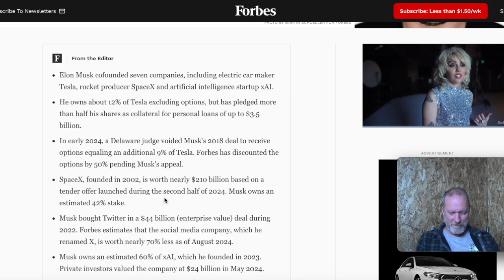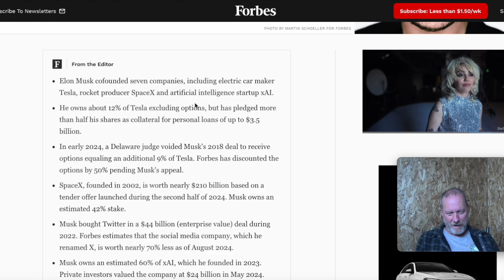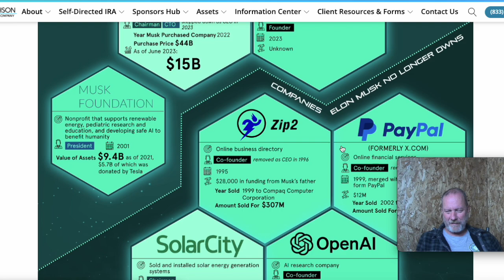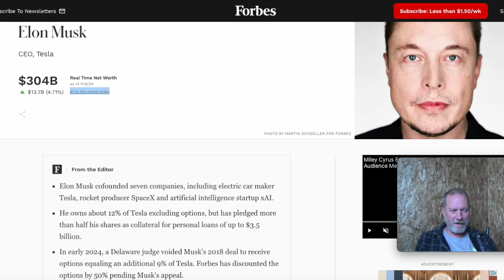Elon's Net Worth Breaks 300 Billion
This is my take on automtive news and information. Always do your own research as everything posted on youtube or any socal media tends to be more option than fact. Thank you for reading and thank you for any comments